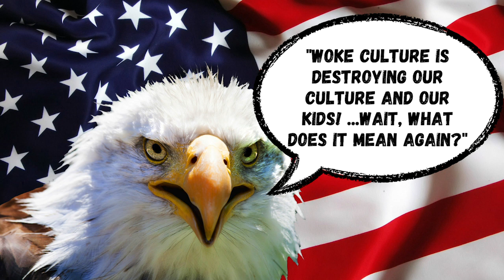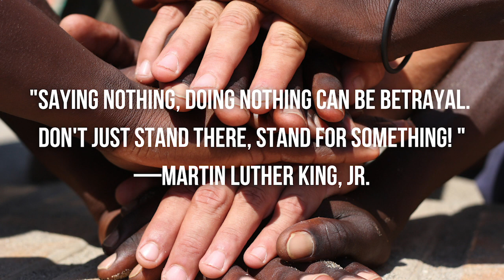WOKE: I'M FINALLY SETTLING THIS | Bethany Mandel and Ron DeSantis Get a Clue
Rising Host Briahna Joy Gray recently asked "Anti-Woke" Author Bethany Mandel to give the definition of "Woke" and she couldn't answer. The far-right like Bethany Mandel and Ron DiSantis have vilified the word without truly comprehending or even wanting to comprehend the struggles behind the word. And the will to fight for justice. Beyond that, many who dismiss the word don't really know what it means. My family, on the other hand, has been using this word for a very long time. Let me kindly explain it to you.

Feel free to let me know your comments below, and be nice now.